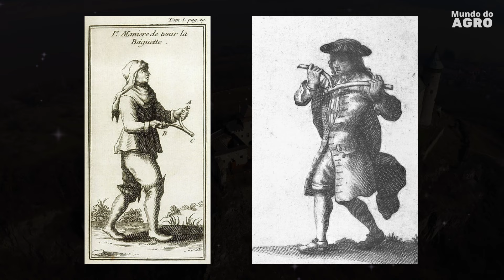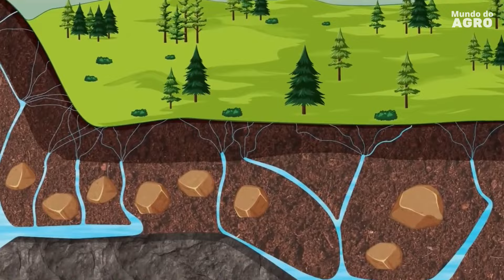É ASSSIM QUE O SERTÃO NORDESTINO ESTÁ VENCENDO A SECA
Apenas com um galho de árvore qualquer é possível indicar o local exato para a perfuração de um poço artesiano. O método usado é chamado de hidroestesia, considerada uma derivação da radiestesia.